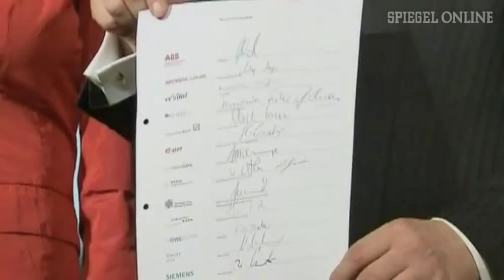Strom aus der Wüste: Das gigantische "Desertec"-Projekt | DER SPIEGEL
In der Sahara-Wüste können schon bald riesige Spiegel stehen, die zu einem Solarkraftwerk gehören. Es soll den europäischen Energiehunger stillen- so die Idee der Initiative "Desertec".